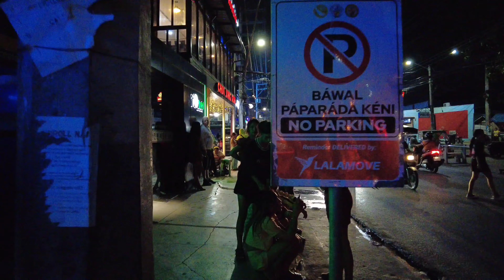Walk at Friday Night, During Low Season in the Walking Street Angeles city Philippines